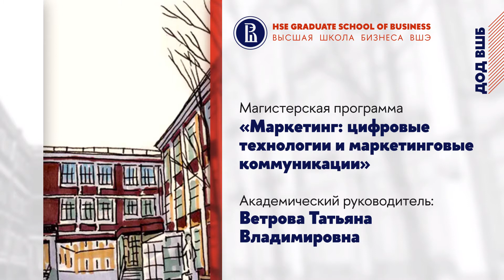Программа "Маркетинг: цифровые технологии и маркетинговые коммуникации"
Интервью Дмитрия Кнатько с Академическим руководителем магистерской программы "Маркетинг: цифровые технологии и маркетинговые коммуникации" Татьяной Ветровой.